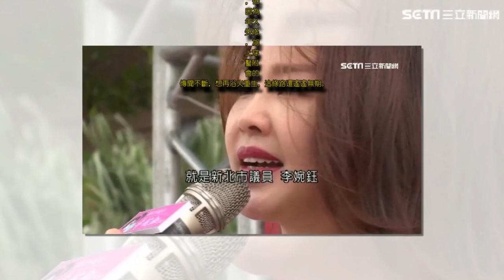獨／傳聞不斷…兇宅「錦新大樓」法拍9戶 屋主竟是李婉鈺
獨／傳聞不斷…兇宅「錦新大樓」法拍9戶　屋主竟是李婉鈺, 台北市知名的錦新大樓33年來鬧出24條人命，穿鑿附會傳聞不斷，雖然地處精華地段，裡面套房卻一直轉手，甚至被法拍。12月即將進行拍賣的其中9戶，就登記在新北市議員李婉鈺公司名下，原來10多年前家族事業買進，原本想做大樓整合，翻修成背包客旅館，但因為無法全部買到，最後宣告破局。